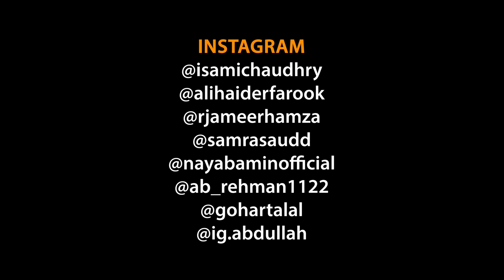Kahani Har Chaand Raat Ki | Unique MicroFilms | Comedy Skit | UMF | Ramzan 2024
desi people on chaand raat:P